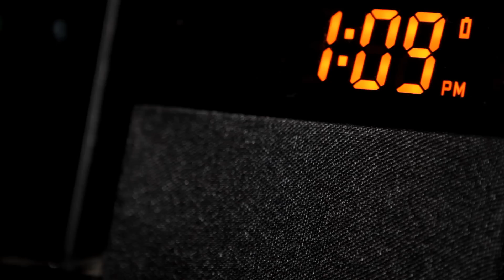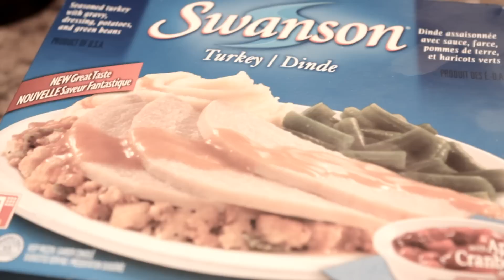MW3 PREP GUIDE!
MAKE SURE TO LEAVE A FAVORITE! THANKS!